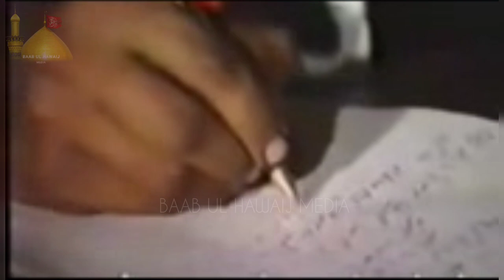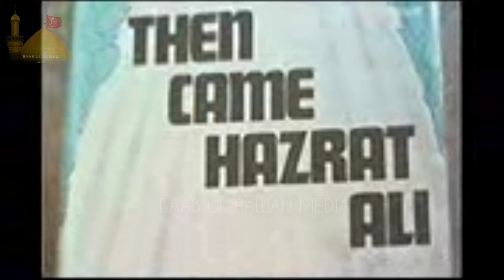Fazail-e-Mola Ali (A.S) • Maulana Kausar Niazi •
Conference